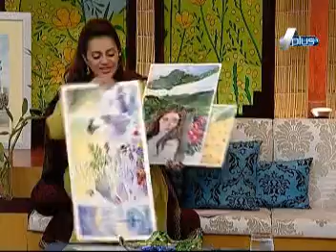Jee Saheeli Epi 200 Part 2/5 Guest : Dr. Umar Adil and Soha Ali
Watch Monday to Friday at 09:00 am Only on A plus Entertainment .
Guest : Dr. Umar Adil and Soha Ali
Director :  Ahmed Ali Hashmi
Associate Producer :  Muhammad Ali Tahir and Sohail Anjum
Production Coordinator : Aamir Riaz.